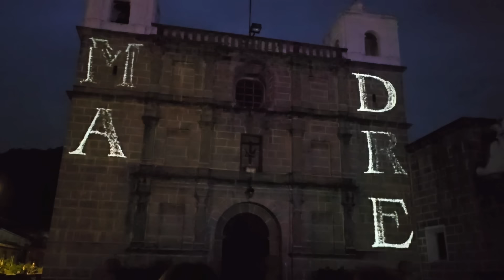Festival de la luz antigua guatemala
Festival de la luz Antigua Guatemala 2024